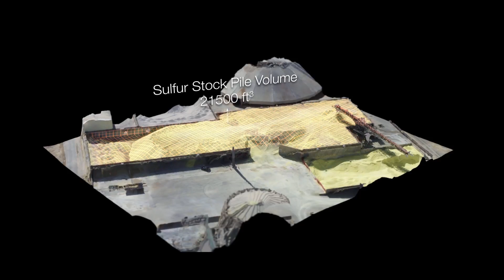Airobotics - Automated Industrial Drones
Airobotics provides an end-to-end, fully automatic solution for collecting aerial data and gaining invaluable insights. The industrial grade platform is available on-site and on-demand, providing industrial facilities with premium aerial data collection, processing and analysis in a faster, safer, more efficient way.
The team at Airobotics fuses expertise in aerospace hardware design, robust electronic systems, leading software engineering, and years of experience in commercial drone operations. This varied experience has allowed them to design a solution suited to address the needs of the world’s most complex industrial environments.